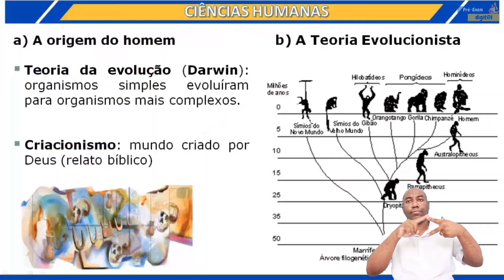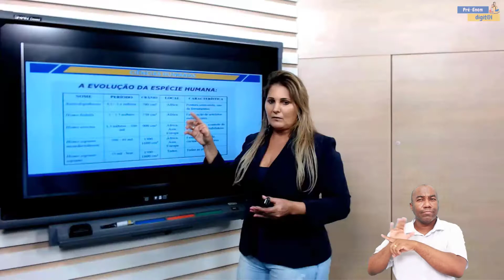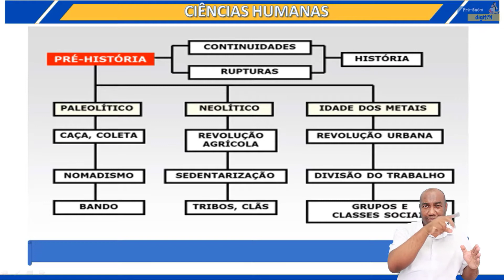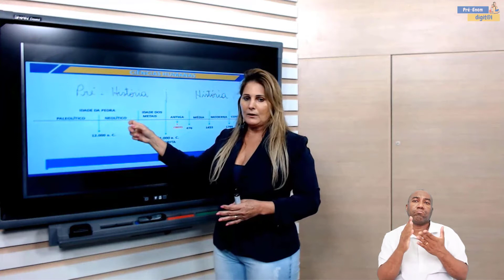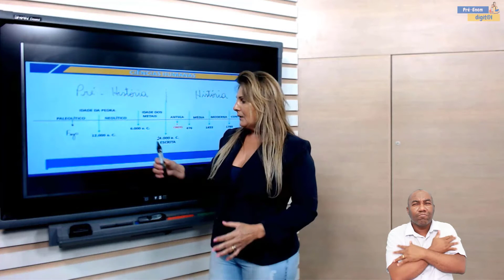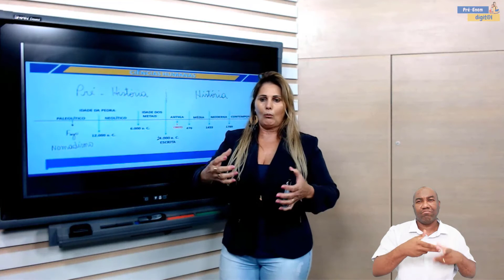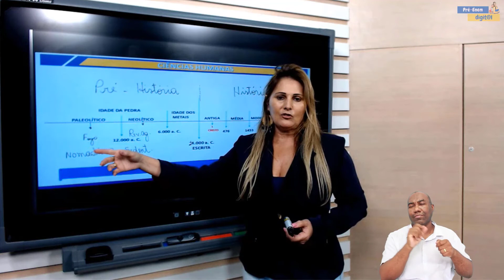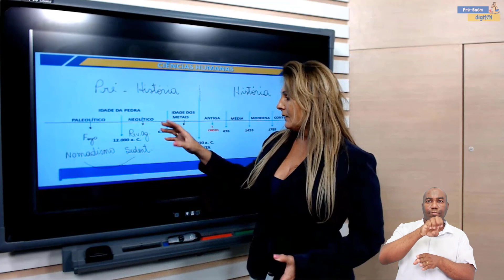Aula 2 - Parte 1 de 3 - Pré História - Geysa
Aula 2 da professora Geysa de História no Pré_ENEM Digital.

Pré-Enem Digital  -  Secretaria de Estado de Educação de Mato Grosso
Confira a programação na TV Assembleia